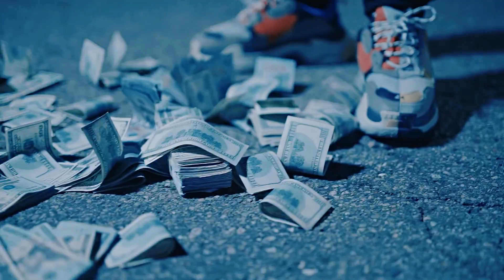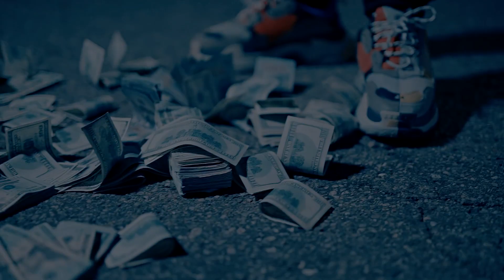[FREE] ''Fiend's Live's Matter”- Rio Da Yung OG x RMC Mike x Flint Type Beat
🌟Rio Da Yung OG Type Beat - ''Fiend's Live's Matter''🌟

Rio Da Yung OG Type Beat - "Fiend's Live's Matter"(Prod.BeatsBySav)